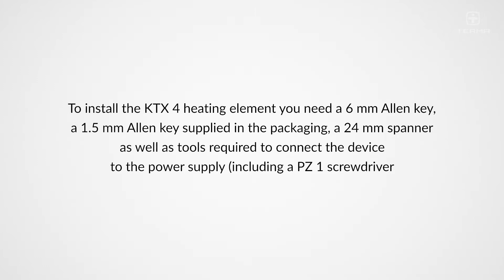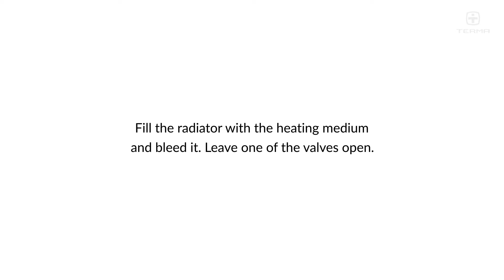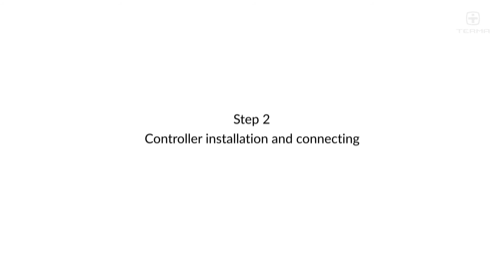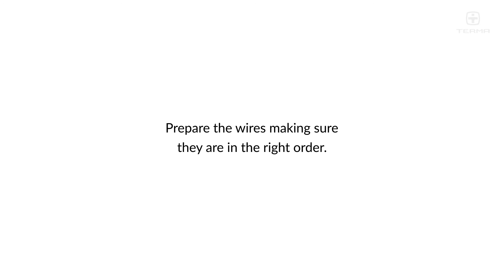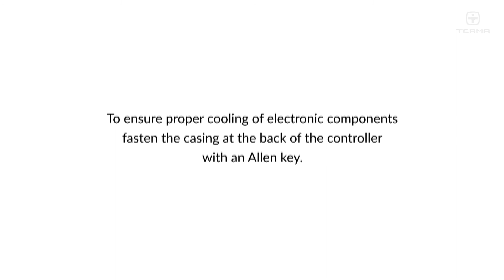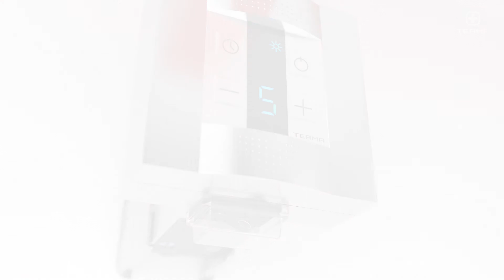How to install the hard-wired version of the Terma KTX 4 MS heating element in 'dual fuel' radiators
The hard-wired KTX MS heating element with a terminal-masking piece is a great heating solution in terms of both aesthetics and safety. The masking cover conceals an unattractive connection, and reduces the risk of cable damage.

The guidelines shown in the video apply in particular to the installation of the heating element in a central heating radiator ('dual fuel' version, connected to the central heating system). In the case of 'stand alone' radiators, the installation rules are different.

The products presented in this video may differ from the ones currently offered by Terma. The content was up to date at the time of publication.

Terma recommends heating and electric installation solutions shown in this overview. However, in each case one must comply with local codes and regulations applying to electrical installation and construction works (in the country of installation).

Terma Sp. z o.o. will not be liable for any installation errors and their consequences including, but not limited to cases when the job has been performed by an unqualified person.